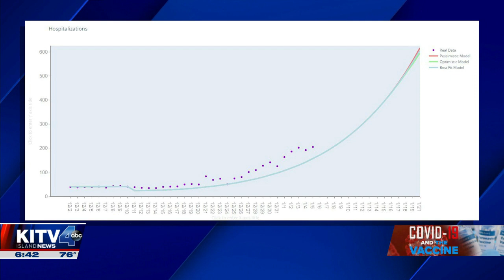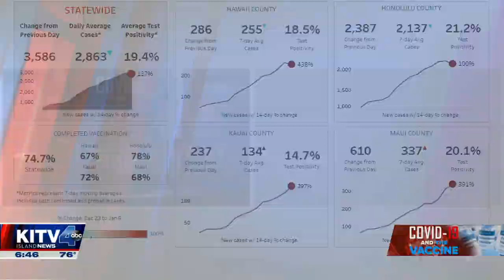Hawaii Pandemic Applied Modeling Workgroup doctor talks about COVID trends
Monique Chyba of the Hawaii Pandemic Applied Modeling Workgroup speaks about COVID-19 trend forecasts, and what the state is looking at in the coming weeks. For news you need to know,